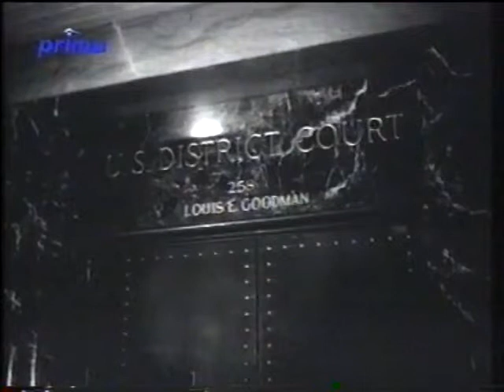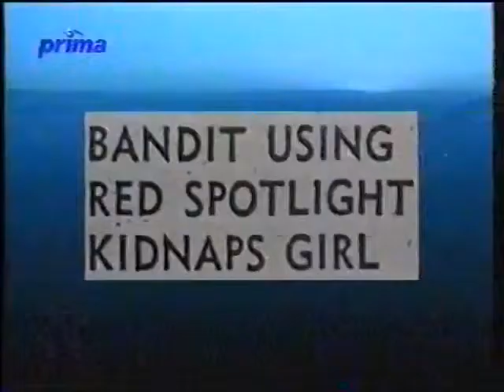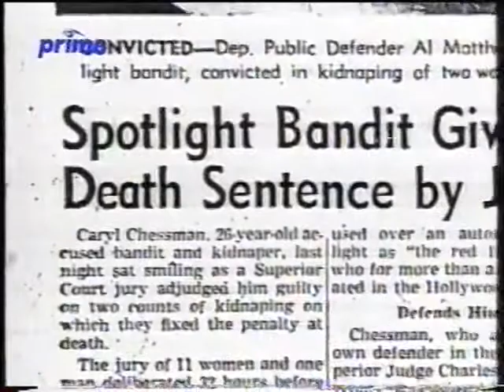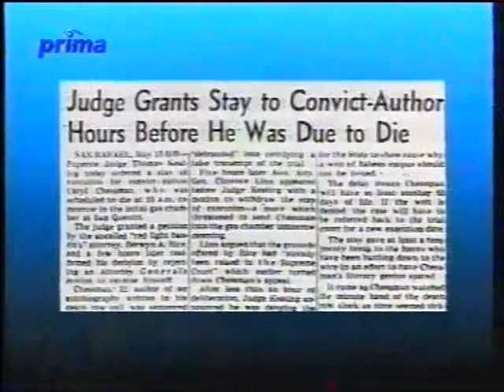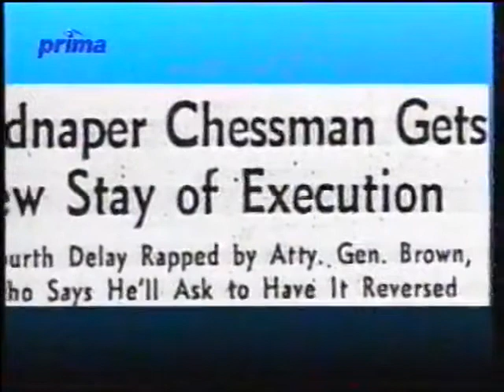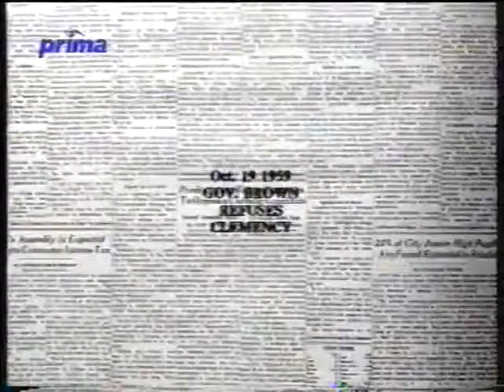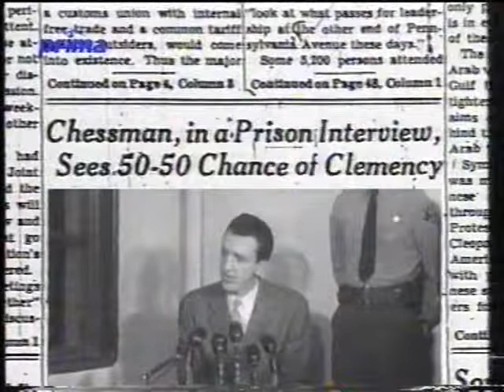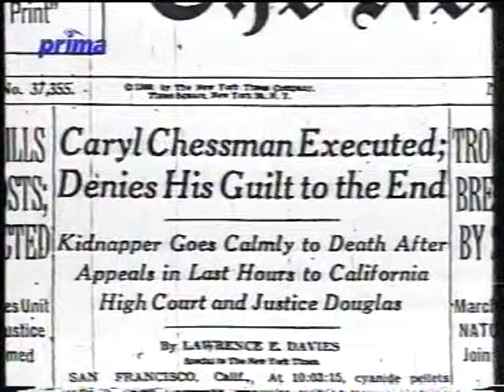Největší kriminální případy 20 století Caryl Chessman Lupič s červeným světlem